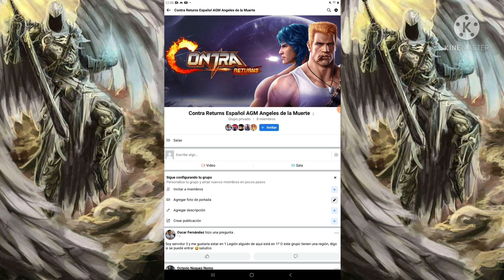Contra Returns cómo subir bastante potencia y consejos para subir potencia